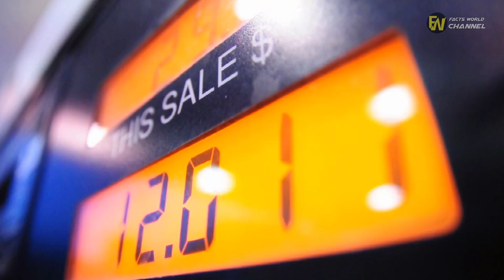Man Who Built Costly Earthen Wall For Flood Gets Last Laugh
or